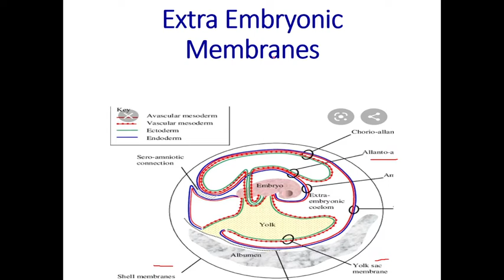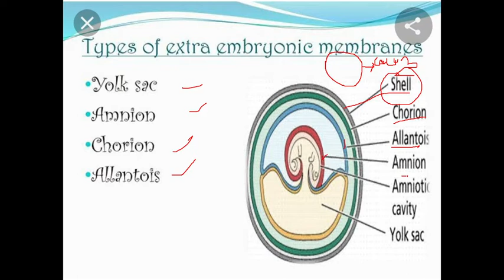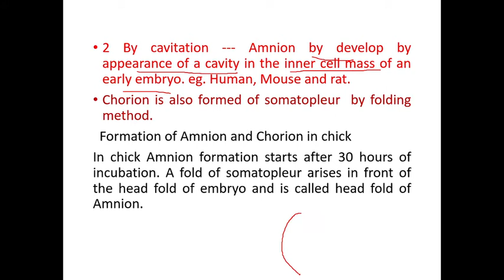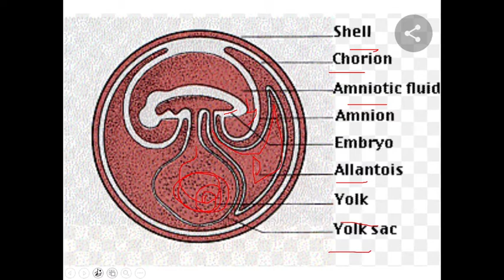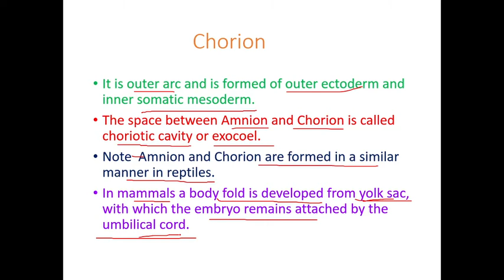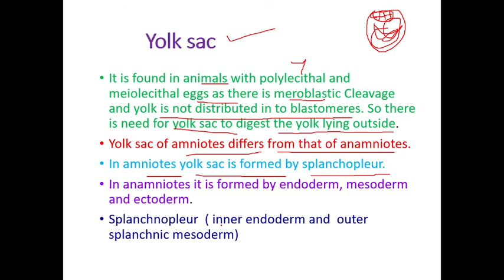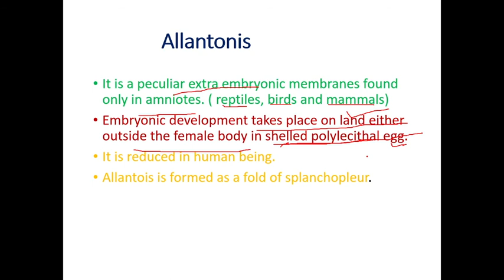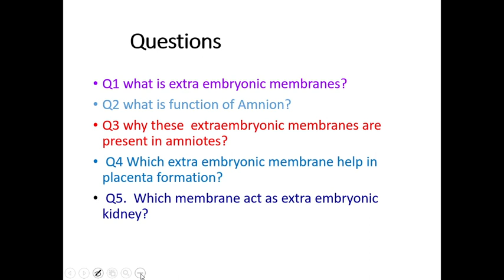extra embryonic membrane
yolk sac
# allantonis
# Developmental biology